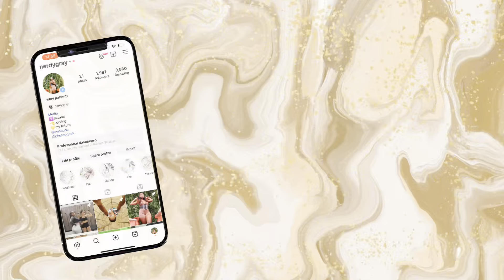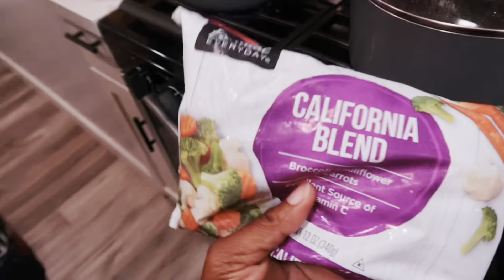DR TRIP | Life Update | avi geeky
Welcome back to a new video! Haven’t you heard about my Dominican Republic trip? In this new episode I’ll fill you in don’t worry.

about me🥂

~age: 22

~birthday: April 28th

~from: New York/Philly

~occupation: Active Duty Marine

~film equipment: canon g7x mark ii, iPhone 13

~favorite color: i love all colors